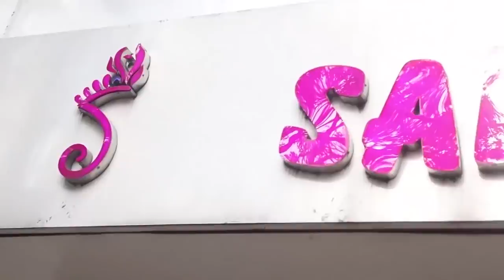Sanskriti Kolkata || Ep -224 || KUTCH WORK AND MIRROR WORK SARIS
KUTCH WORK
      AND
MIRROR WORK SARIS

E224P1. B/SILK KUTCH WORK (MAGENTA) 8990

E224P2  B/SILK KUTCH WORK (BLACK) 8500

E224P3. B/SILK BATIK KUTCH WORK (RED) 8990

E224P4. TSR KUTCH WORK (PURPLE) 10500

E224P5. TSR KUTCH WORK (MUSTARD) 9950

E224P6. TSR KUTCH WORK (BEIGE) 9950

E224P7. TSR KUTCH WORK (NAVY) 9950

E224P8. TSR KUTCH WORK (DEEP/RED) 9950

E224P9. TSR MIRROR WORK (NAVY) 9200

E224P10. TSR MIRROR WORK (GREEN) 9200

E224P11. TSR MIRROR WORK (MUSTARD) 9200

E224P12. TSR MIRROR WORK (RED) 9200

E224P13. TSR EMB (BLUE) 11900

E224P14. TSR PTD KUTCH WORK (BLACK) 10500

E224P15. TSR MIRROR WORK (MAGENTA) 9950

E224P16. TSR MIRROR WORK (GREEN) 9950

E224P17. TSR MIRROR WORK (BLACK) 9950

E224P18. TSR MIRROR WORK (MIDNIGHT BLUE) 9950

E224P19. TSR MIRROR WORK (MUSTARD) 9950

E224P20. TSR MIRROR WORK (WINE) 9950

E224P21. TSR MIRROR WORK (RED) 9950

E224P22. TSR MIRROR WORK (COFFEE) 9950

E224P23. TSR MIRROR WORK (WINE) 9950

E224P24. TSR KLM KUTCH WORK (SEA  GREEN) 11900

E224P25. TSR MIRROR WORK (SLATE) 10900

E224P26. TSR KUTCH WORK B/P
(A) TSR KUTCH WORK B/P(PISTA)
2990
(B) TSR KUTCH WORK B/P( RED) 2990
(D) TSR KUTCH WORK B/P ( PINK)
2990
(E) TSR KUTCH WORK B/P (OFFWHITE) 2990
(F) TSR KUTCH WORK B/P (LEMON) 2990

E224P27. KORA MIRROR WORK (OFFWHITE) 8800

E224P28. KORA MIRROR WORK (PINK) 8800

DOLL SARI
TSR EMB (YELLOW) 11900

LALIA DATTA GUPTA SARI  TSR MIRROR WORK (RED) 9950

25 YEARS IN THE FASHION INDUSTRY.

25 years in the fashion  industry.